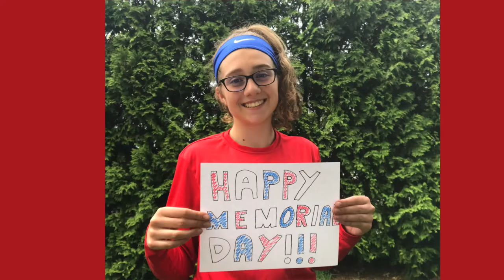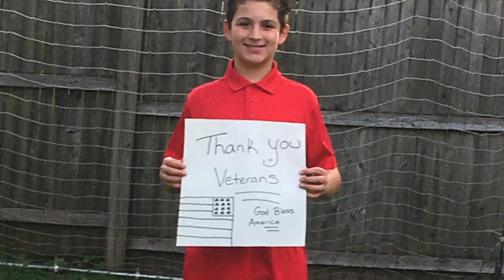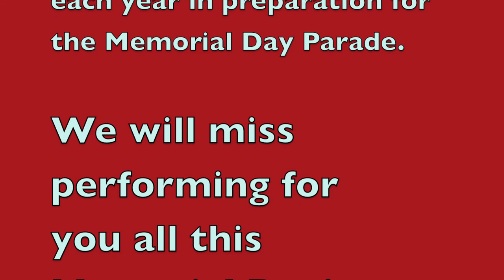Mrs. Bradshaw's Memorial Day, 2020 video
Created by Mrs. Bradshaw to celebrate those members of the United States military who gave their lives in the service of our country and to recognize the instrumental musicians at Catherine M. McGee Middle School.